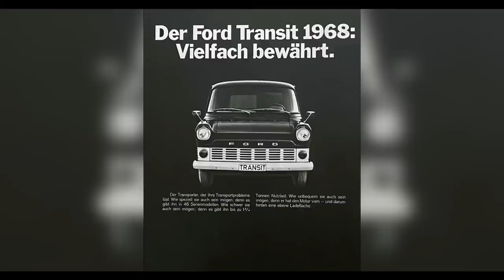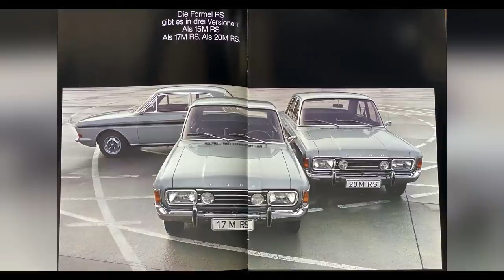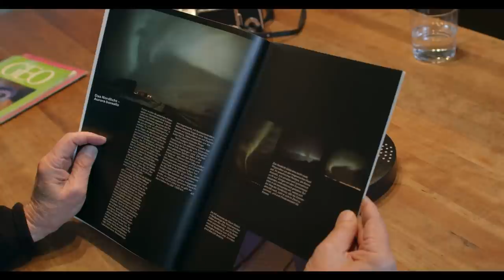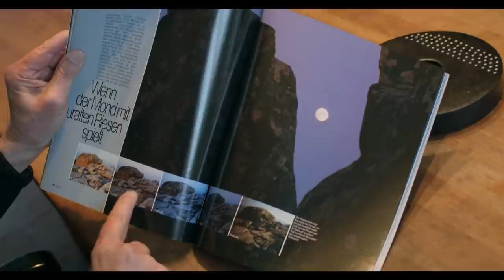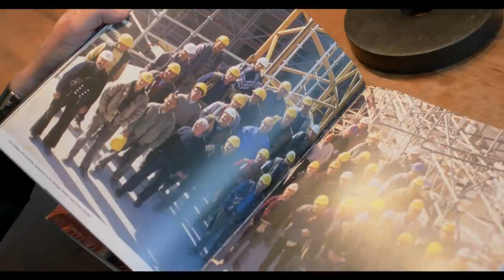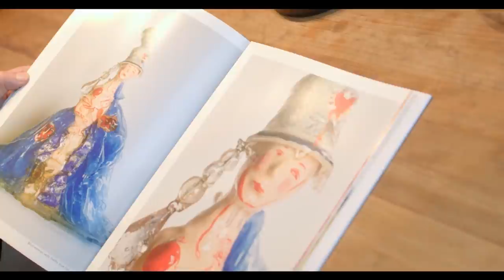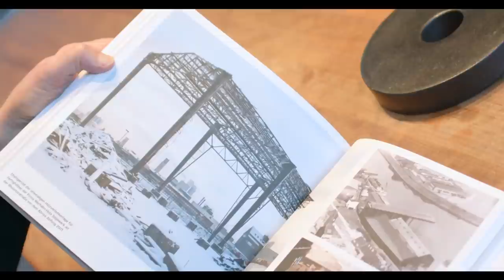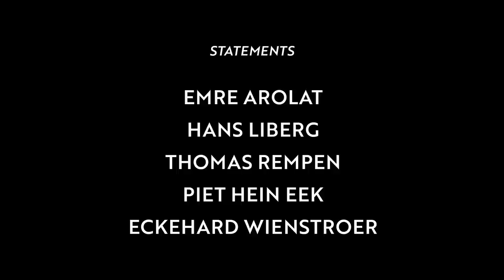Thomas Mayer - Neusser Künstler im Portrait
Der Fotograf Thomas Mayer hat sich früh für das Gebiet der Reportagefotografie entschieden. Nach seinen Anfängen in der Werbebranche machte er sich selbständig und und war für viele namhafte Zeitschriften weltweit unterwegs. Außerdem ergaben sich über verschiedene Kontakte immer weitere interessante Aufträge, wie z.B. die Begleitung der Shows von Hans Liberg.

In der hiesigen Region entstand über zehn Jahre sein größtes Projekt: Die Dokumentation des „Neuen Zollhofs“ in Düsseldorf, die mit den Namen Thomas Rempen und Frank Gehry verknüpft ist. In Kooperation mit Dr. Jens Metzdorf und Thomas Brandt entstand die Publikation über die Neusser „Hafenwelten“.